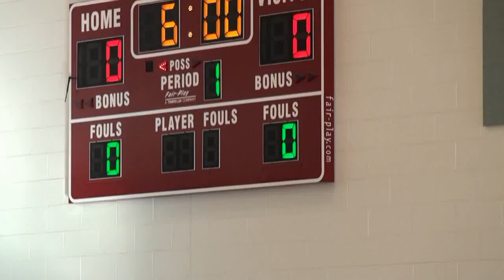012311 Milford Fowler vs Milford Weigand 1P